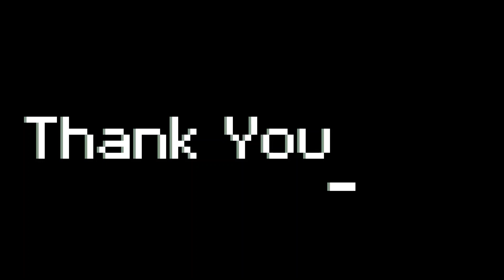Flame Sword Upgrade | Voxlblade